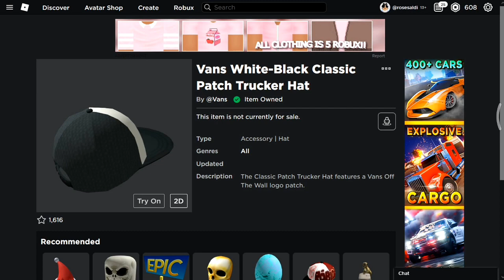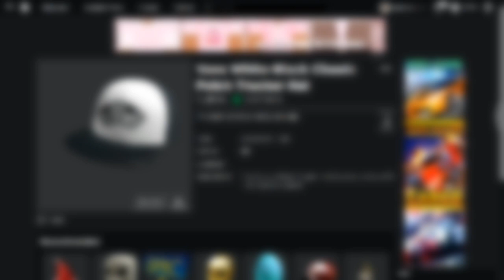[EVENT] Cara Mendapatkan VANS WHITE-BLACK CLASSIC PATCH TRUCKER HAT Di VANS WORLD | Roblox